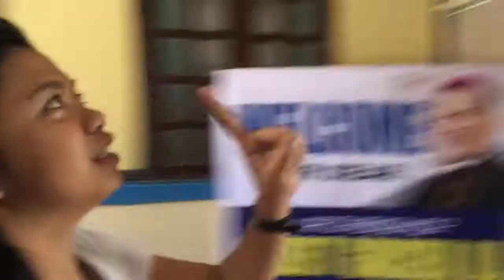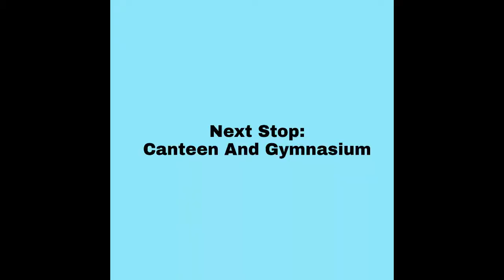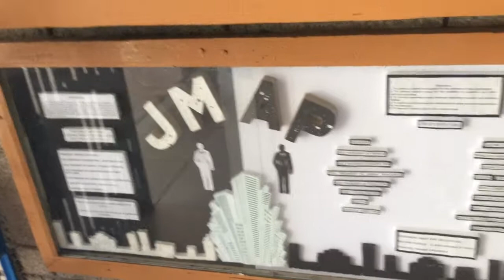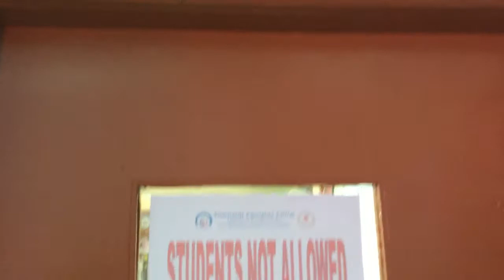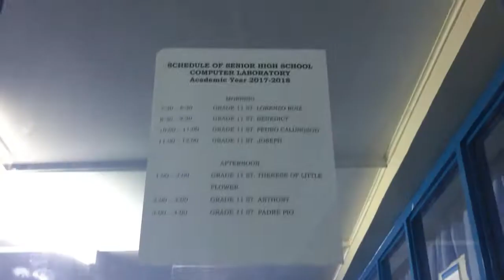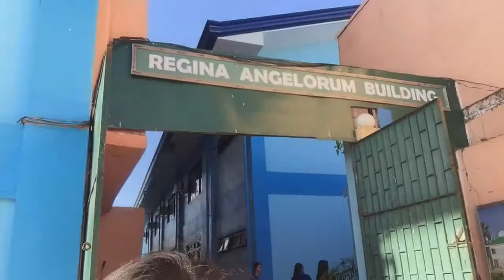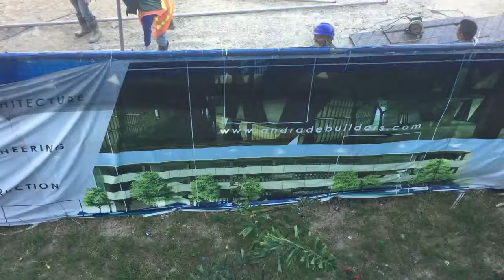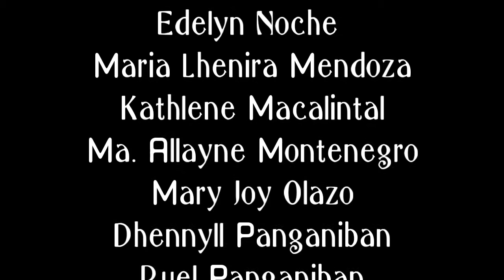Immaculate Conception College "Tour" Vlog #1